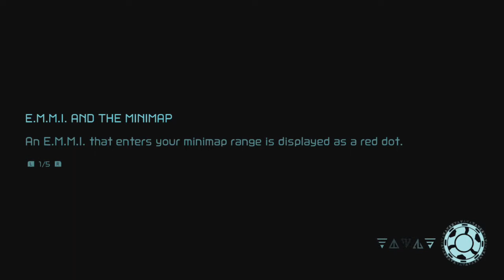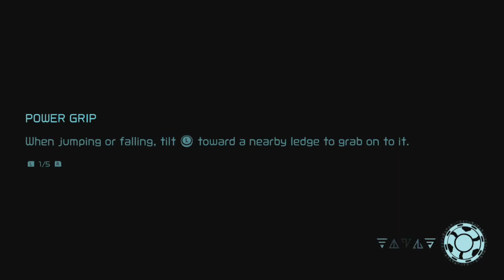Impressions: Metroid Dread [Switch]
In this video I will give my impressions on the recently released game Metroid Dread. Even though I do like most of it, I will give my reasons why I will never be finishing this game.

Game: Metroid Dread
Ontwikkelaar: MercurySteam and Nintendo EPD
Publisher: Nintendo
Platform: Switch
Releasedatum: October 8th, 2021